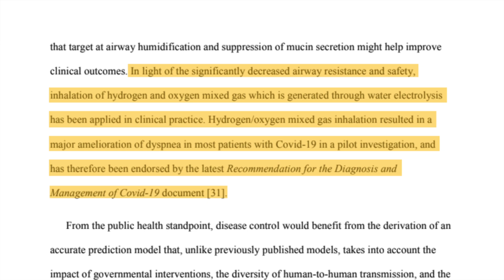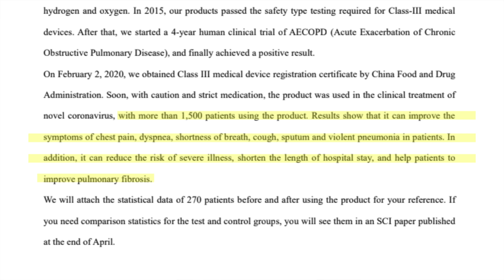Part 3 info on COVID-19 and Hydrogen (H2, molecular hydrogen) // research:UPDATE // No. 7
Topic of this video:
Update on information relating to the benefits of hydrogen for the coronavirus.

research:UPDATE videos are short and simple videos where we talk about a NEW and exciting molecular hydrogen study or publication.